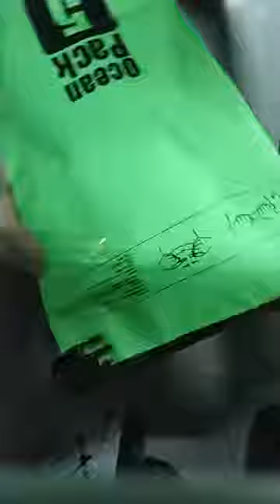pvc dry bag